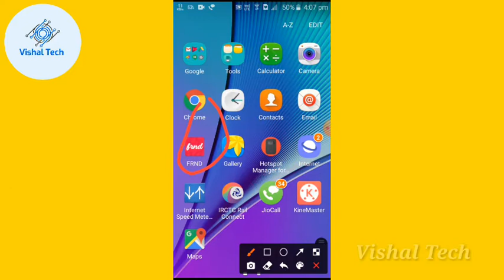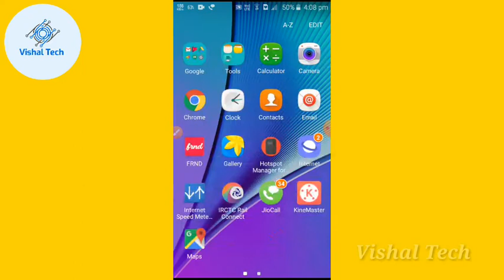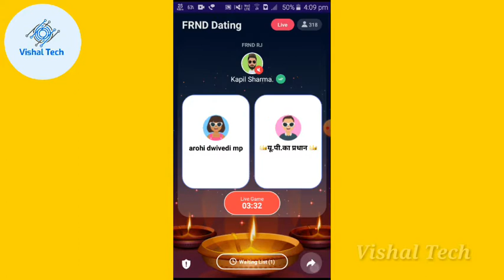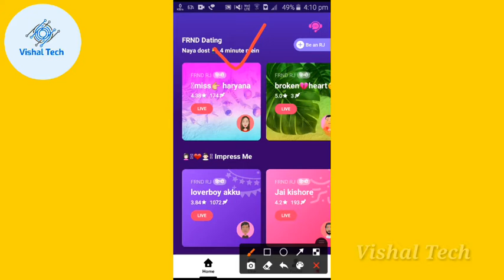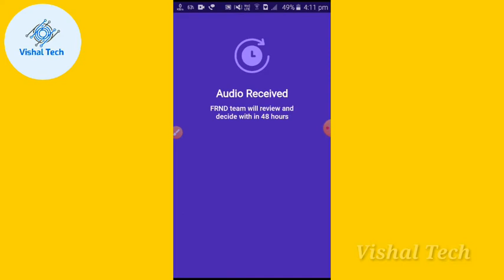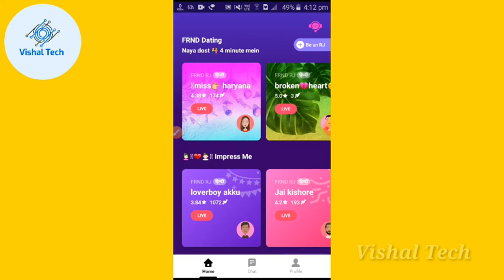frnd rj kaise bante hai | frnd RJ kaun hota hai | What is the frnd RJ | best dating app| Vishal Tech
About the video : What is the frnd RJ

App link : Join the best friendship community of India at FRND app.

Use my code : ARTT1265 to sign up.

                                  OR